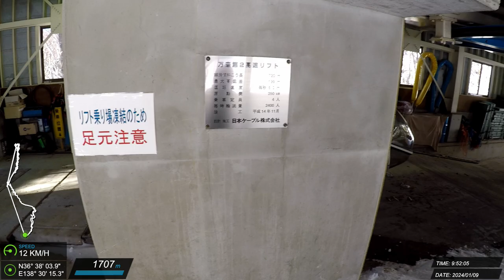20240109 萬座溫泉 滑雪紀錄 #20 (Z)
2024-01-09 万座温泉スキー場 Zordius